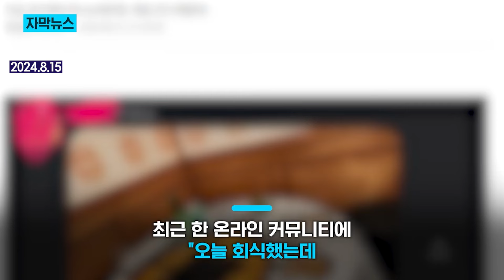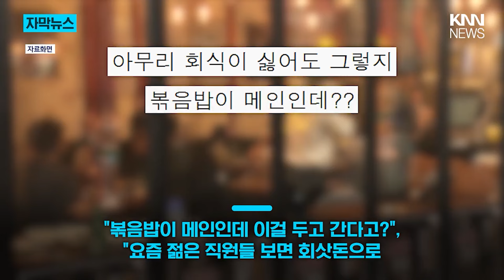회식서 먹기만 하는 신입사원에...'갑론을박' / KNN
/ knn.news